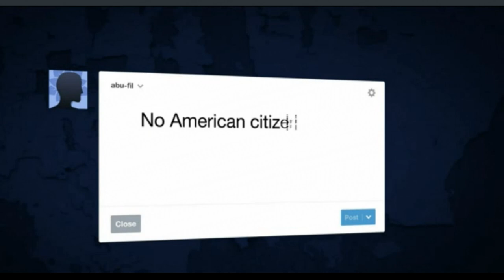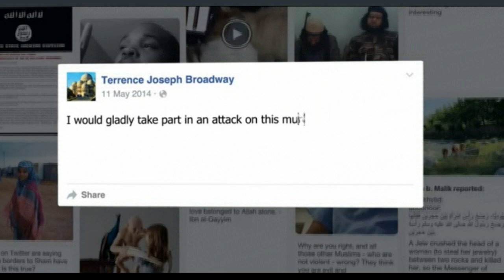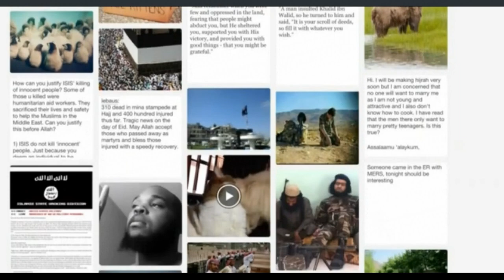From non-violent to violent extremism - Hannah Stuart on Channel 4 News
As a 'lone wolf' terrorist is arrested in America, Channel 4 News reveal who he is.  HJS's Hannah Stuart says law enforcement agencies are struggling with who identifying people who move from non-violent to violent extremism.

Broadcast on Channel 4 News on 12 November 2015